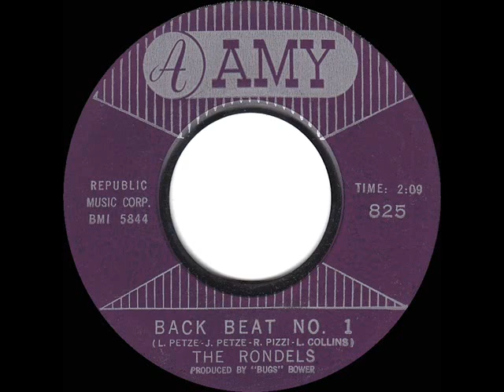1961 The Rondels - Back Beat No. 1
This instrumental was the most successful release by the Boston rock & roll band.

Pop Chart Peaks: Billboard & Cash Box 66, Music Vendor 68

Transferred from mono 45 single Amy 825 - Back Beat No. 1 (Petze-Petze-Pizzi-Collins) by The Rondels, produced by “Bugs” Bower